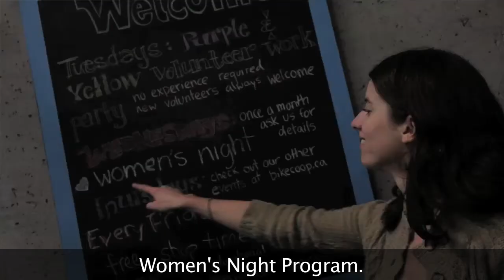2013 Faces of Today: Christine Park